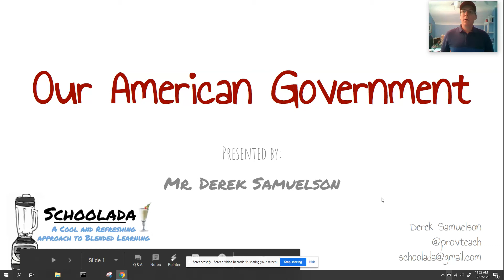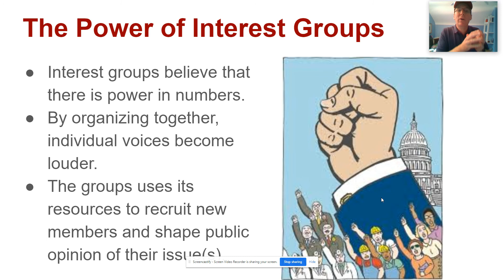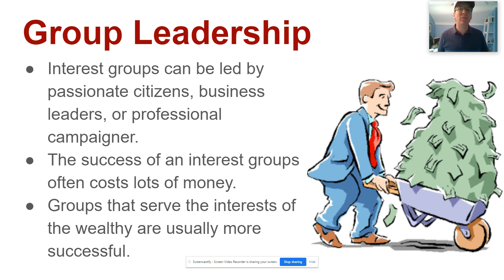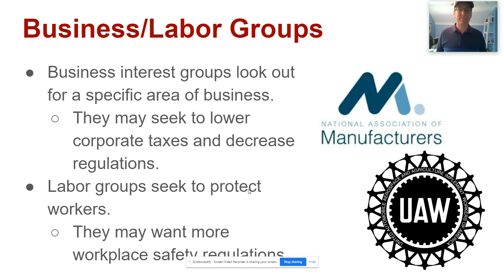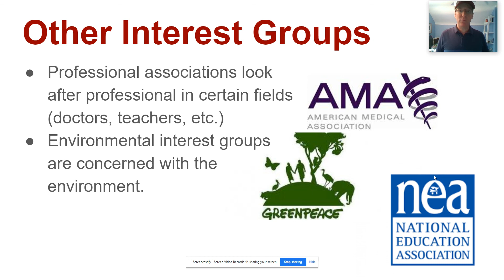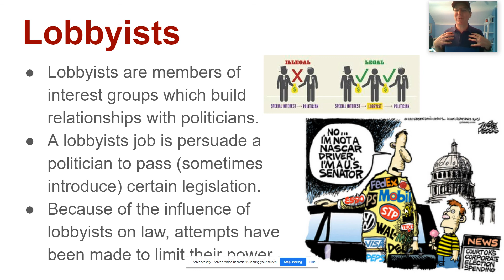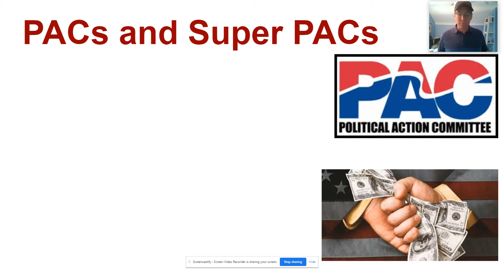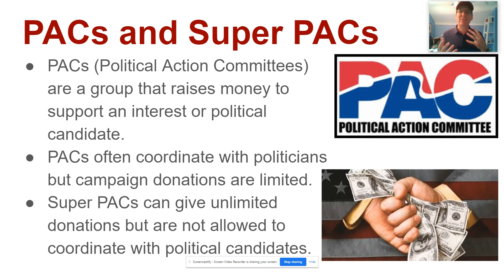Government 3-9: Interest Groups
What are interest groups and what is their role in government?